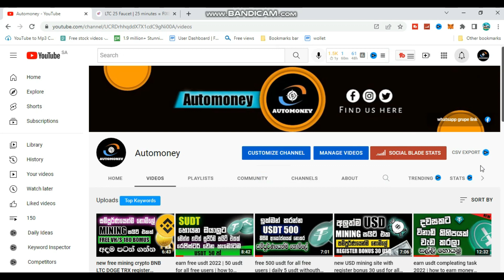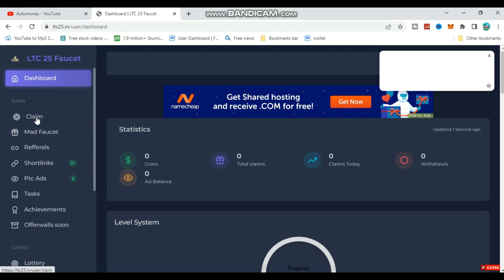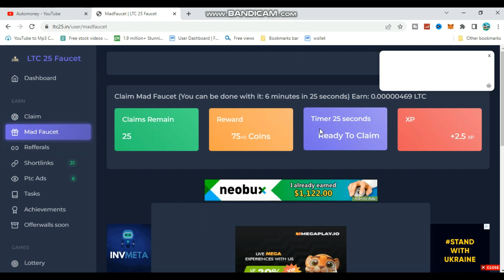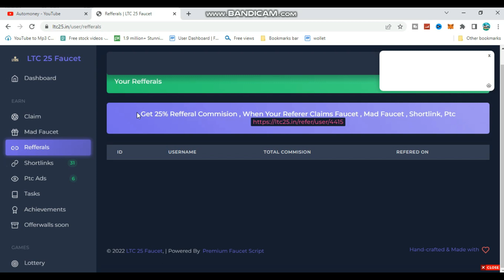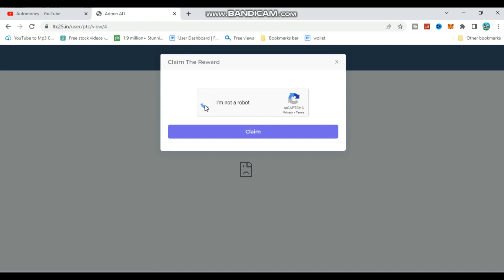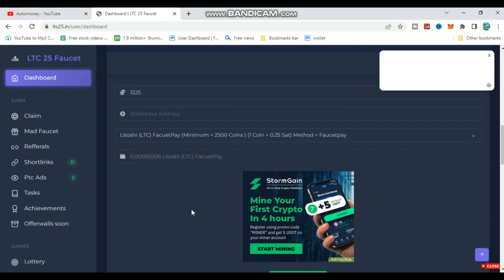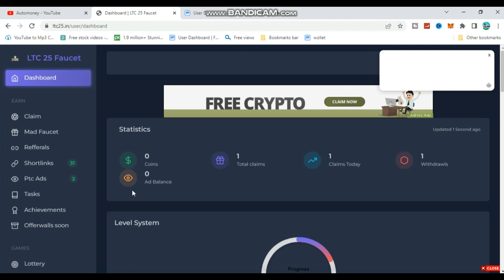earn free litecoin without investmesnt | how to earn ltc online sinhala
Welcome to our Automoney  youtube channel cryptocurrency and we hope to bring you all the ways you can earn extra income from home.

🤜subscrib

 free e money
 earn money online woching video
 online free business
 online markating

free crypto
new emoneysite
unlimited usd
addclick
airdrop
bitcoinmining
dogecoin claim site
binance airdrop
trust wallet sirdrop
unlimited claim
online jobs
freee mining
dogecoin earn site
e money tube
unlimited crypto
free airdrop trust wollet